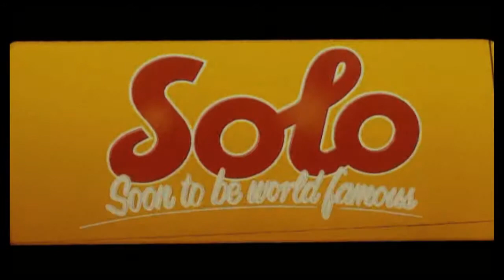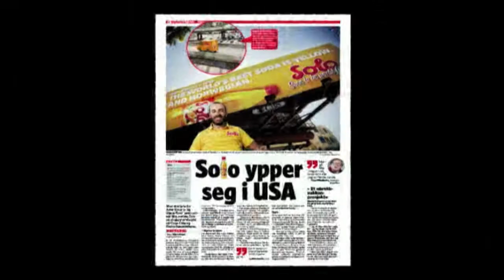Marco Rimini On The Media Grand Prix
Marco Rimini, Leader, Business Planning, at Mindshare Worldwide, was the President of the Media Jury at Eurobest 2011. Here, he explains why Try/Apt Advertising Agency's 'Soon To Be World Famous' work picked up the Media Grand Prix.